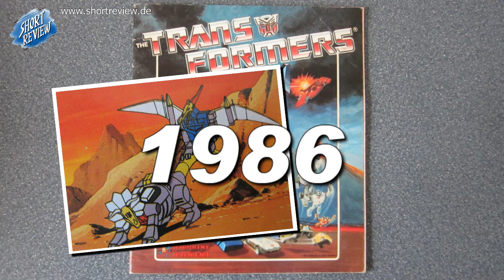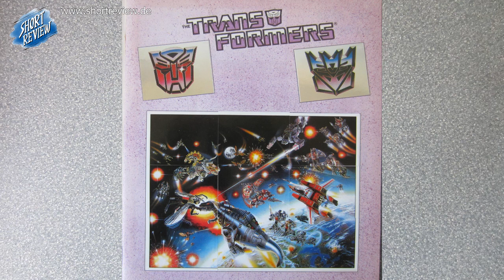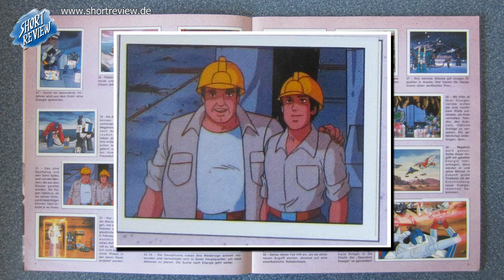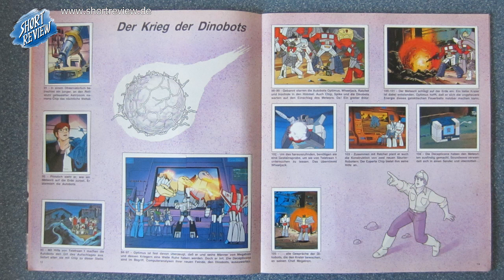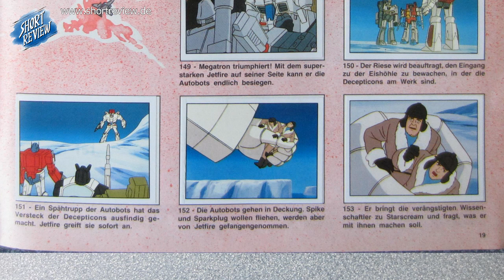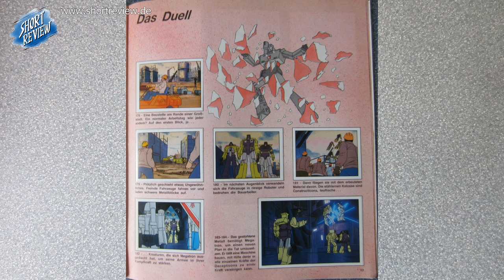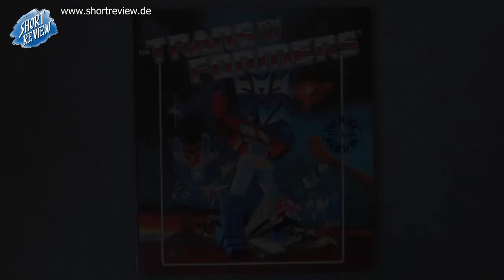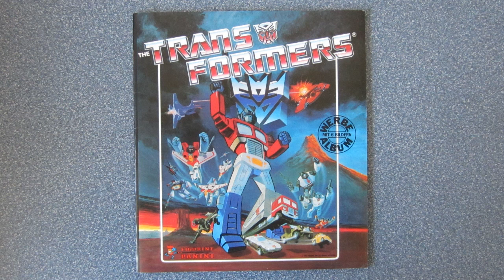Transformers G1 - Panini Sticker Album (SHORTREVIEW Re-View)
Mit einem Blick auf das TRANSFORMERS G1 - PANINI STICKER ALBUM präsentiere ich einen kultigen Blick die legendären Cartoon Episoden und erzähle dazu Interessantes.

SHORTREVIEW